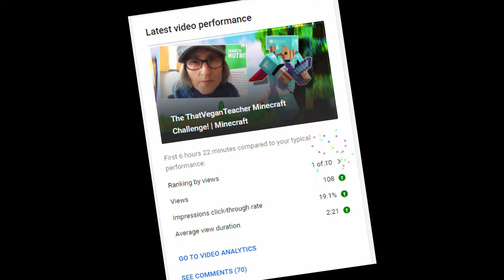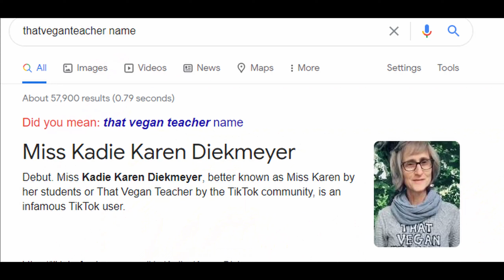ThatVeganTeacher is becoming inappropriate?!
Hello everyone! Today we talked about ThatVeganTeacher! She is honestly a very crazy and not in a good way person. She has been disrespectful and very suspicious towards many people like Tommyinnit, GeorgeNotFound and Gordon Ramsy. She is a clout chaser and a person that forces others to be vegan. We talked about her being inappropriate on tik tok! Hope you enjoy!

Minecraft is a fun game with lots of diversity to enjoy the time spent on it. You can hang out with your friends and do so much it's insane! From building, collaborating, to PvP and fighting.